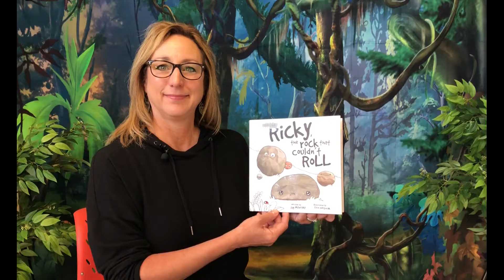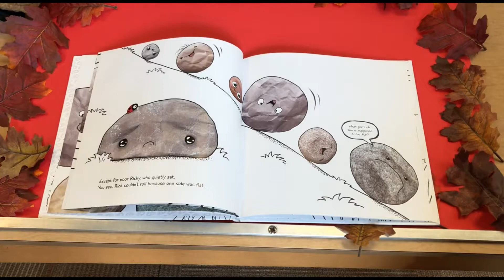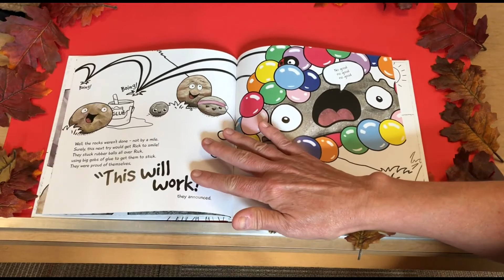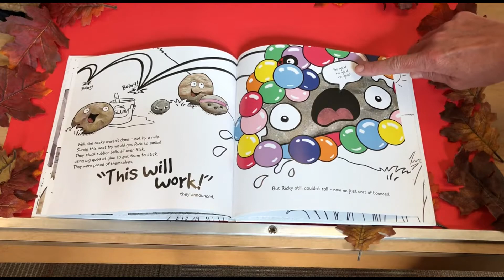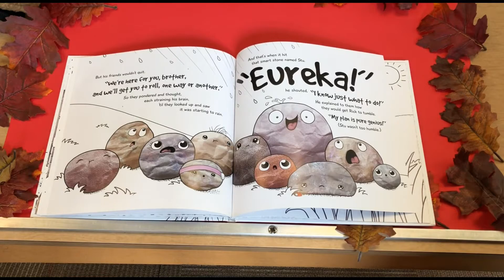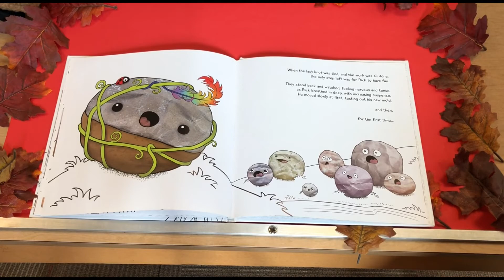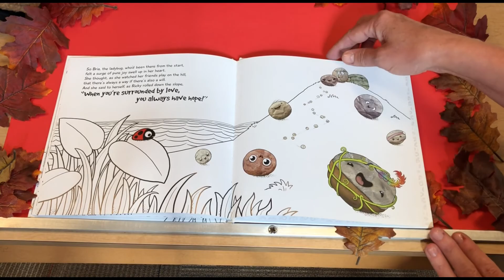Ricky, the Rock that Couldn't Roll, by Jay Miletsky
Children's Read-aloud